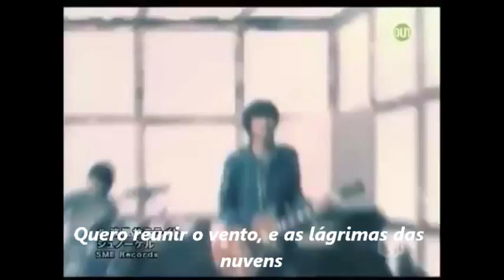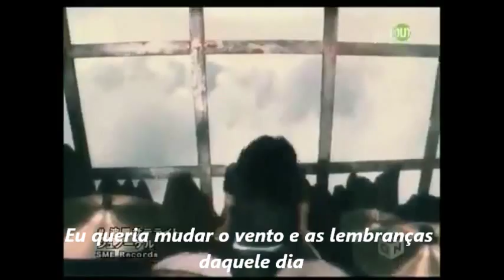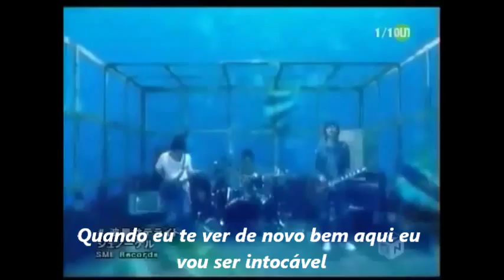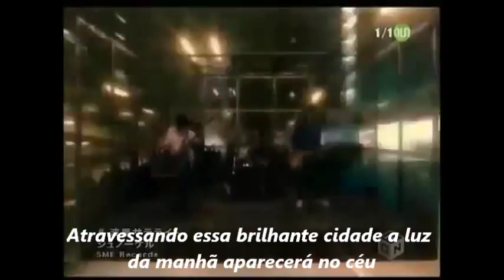Namikaze Satellite [Clip] - Naruto OP7 - Snowkel - Legendado em Português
Clip Musical da Opening 7 do Naruto Clássico Legendado em Portugues
Esse video e feito de fã para fã
Letra e Interprete: Snowkel
Sony Music Japan